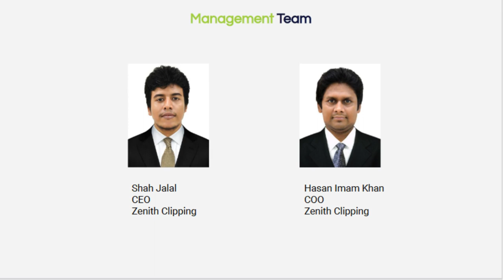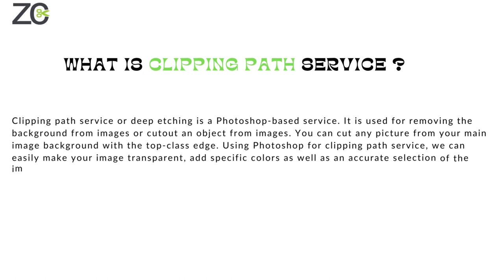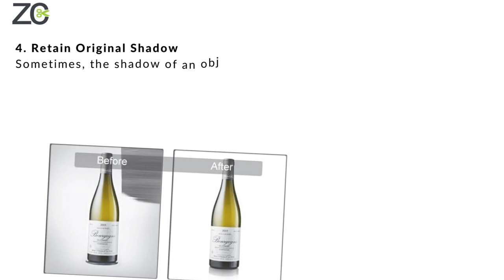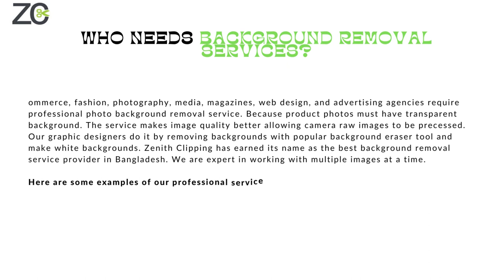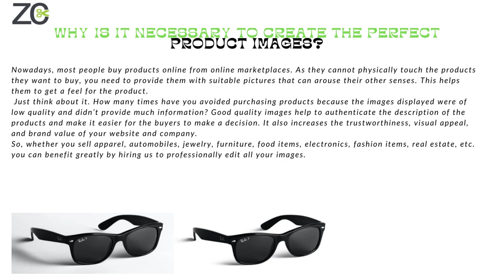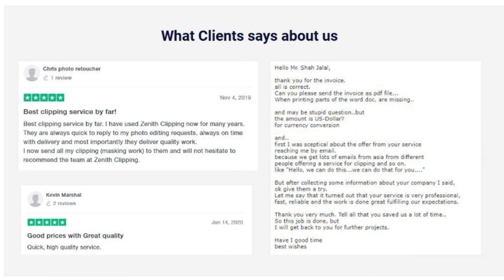Professional Photo Editing Company in Wilmington, NC | Zenith Clipping